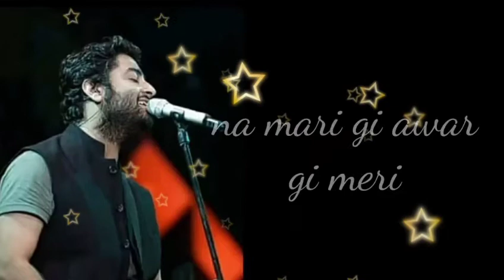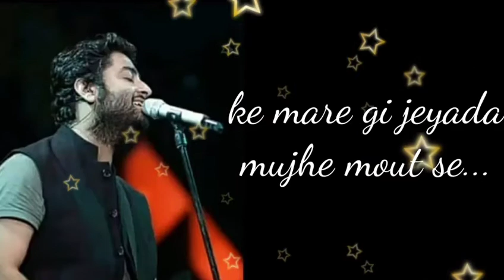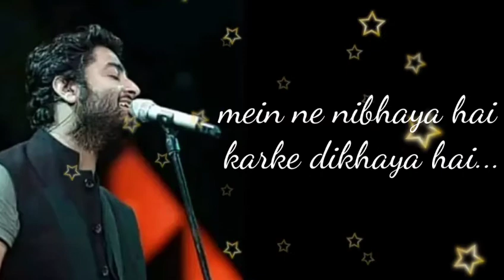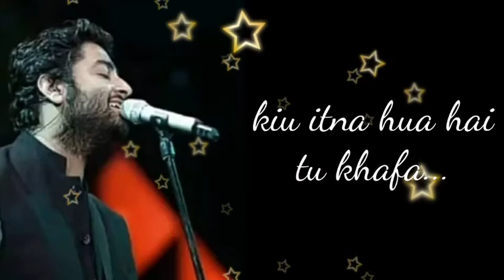(Lyrics) jaan nisar hai by arijit singh lyrics roy